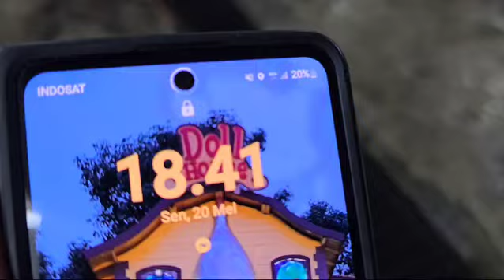UPDATE MALAM MALAM 2 UNIT alphard SOLD to depok &